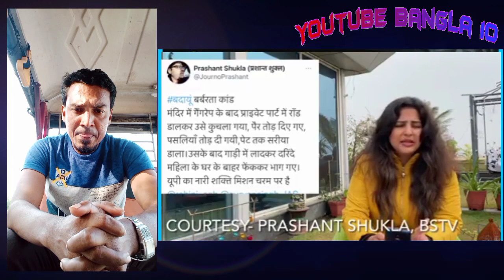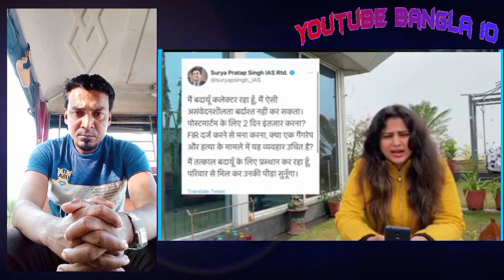এরা সব এখন চুপ কেন?